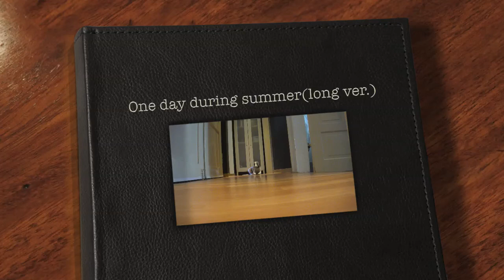Whippet Presto "One day during summer" (long ver.) .mov